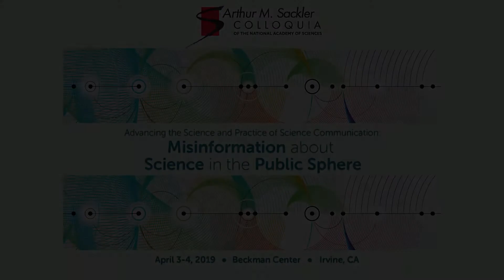May Berenbaum - Lessons from Scalable Approaches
Lessons from Scalable Approaches - May Berenbaum, University of Illinois at Urbana-Champaign

This talk was part of the Arthur M. Sackler Colloquium Advancing the Science and Practice of Science Communication: Misinformation About Science in the Public Sphere held in Irvine, CA on April 3-4, 2019 and co-sponsored by Rita Allen Foundation, Science Sandbox, Alfred P. Sloan Foundation and The KAVLI Foundation.